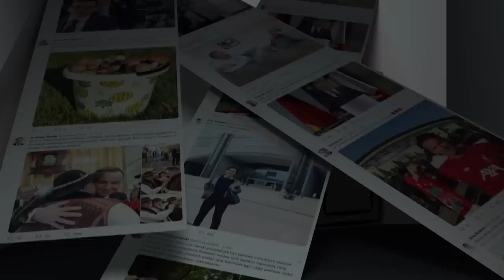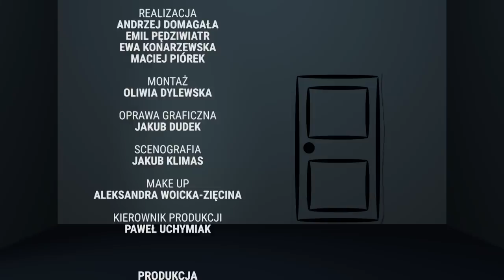Szkoła wystąpień publicznych im. Marty Wcisło | J. Kodymowski | Specjaliści od wszystkiego, odc. 161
Program satyryczny. Komentarze i opinie publicystów.